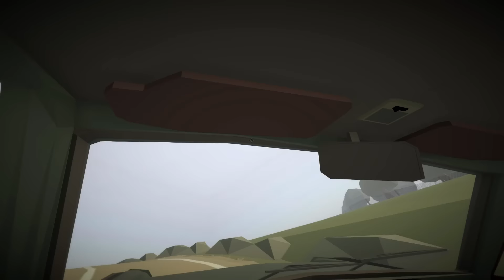MY CAR HAS SO MANY UPGRADES! CLOSE TO THE END!? (Jalopy Gameplay)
About Jalopy
Build, repair, refuel and drive a dilapidated old car on a grand journey through the territories of the former Eastern bloc.